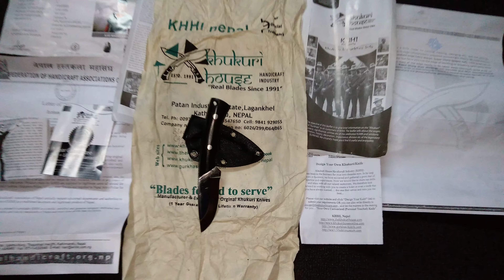尼泊爾廓爾克 三吋EDC,52100鋼材 野外切肉刀,硬度高，保持性佳